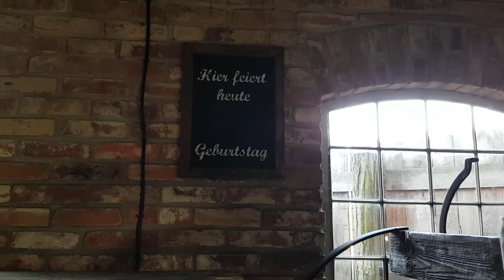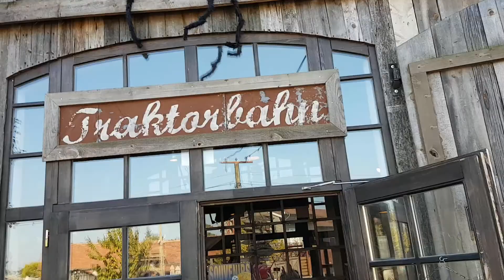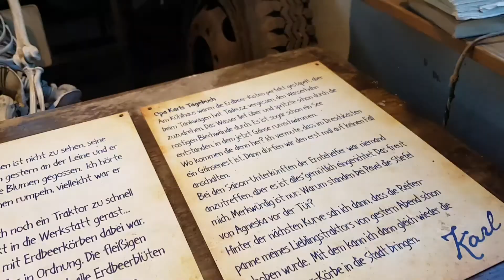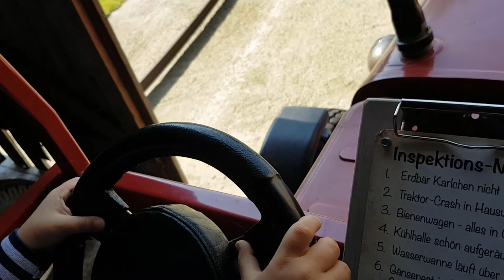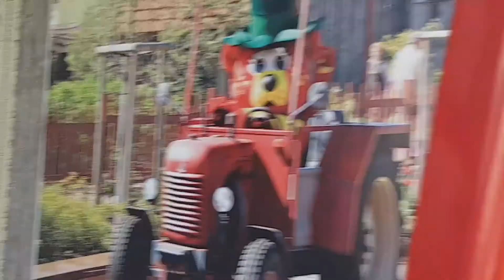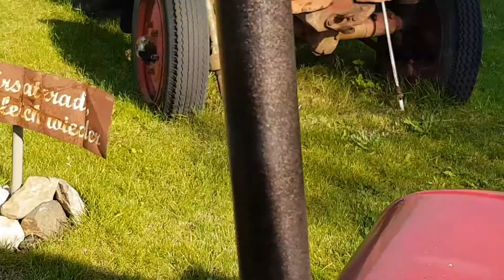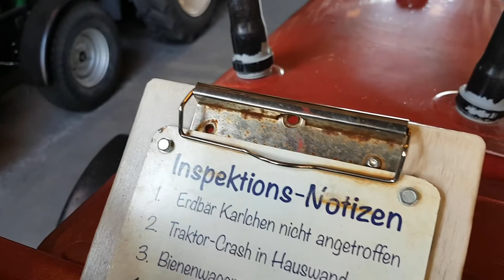VLOG Парк катаемся на Пони Entertainment for children Halloween Karls Erbeerhof part 2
Все Видео Канала Master Milad